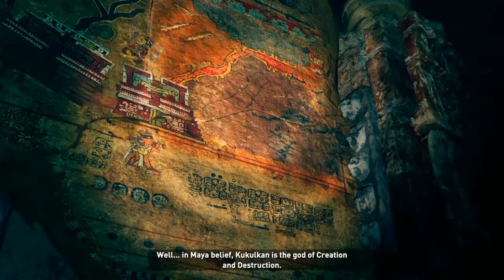Shadow of tomb raider game play part 1 NK TAMIL GAMING